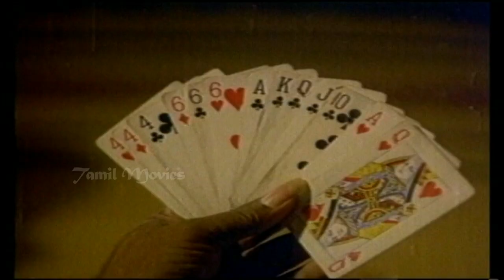Rajathi Rojakili Full Movie Part 6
Rajathi Rojakili is a 1985 Tamil-language Indian feature film directed by S. Devarajan, starring Suresh in lead role.

Directed  S. Devarajan
Produced  Rama Pandiyan,Chakrapani
Written  Krishna (dialogues)
Story    Rama Pandiyan
Starring Suresh,Sulakshana,Nalini,Rajesh,Goundamani,Senthil
Music    Chandrabose
Cinematography Soman
Edited   R. Devarajan
Production
company  Niruma Creations
Release date 2 January 1985
Language Tamil